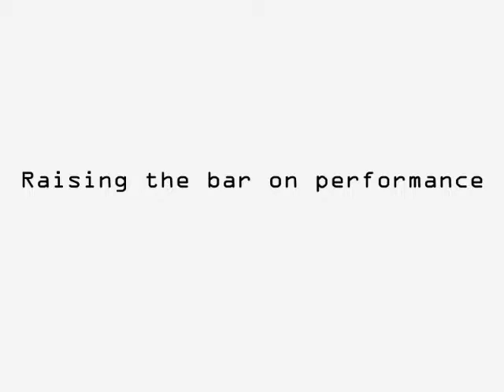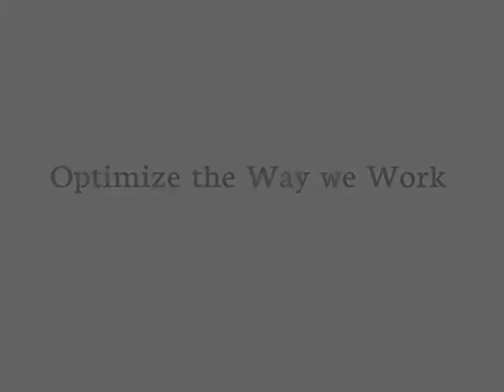Stick Figure Animation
Animation by Maaz Maudood
Original music by Carly Comando